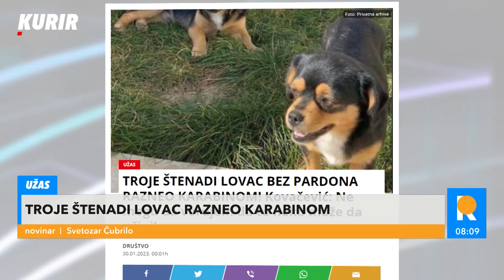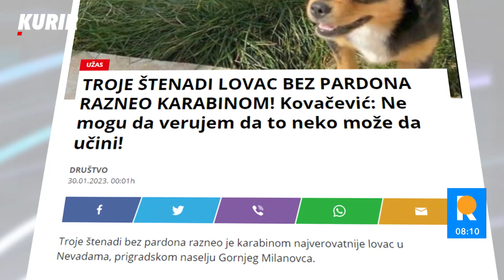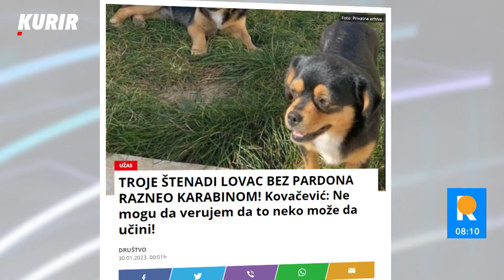TROJE ŠTENADI LOVAC USMRTIO KARABINOM! Neverovatno da to neko može da učini!